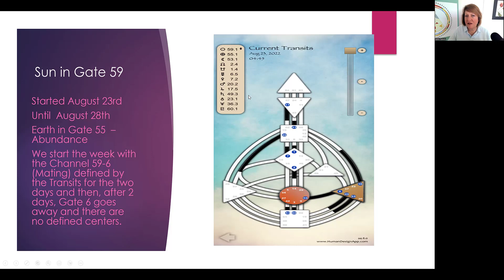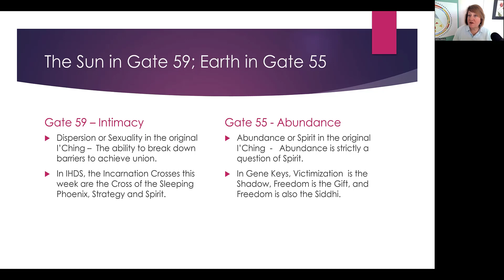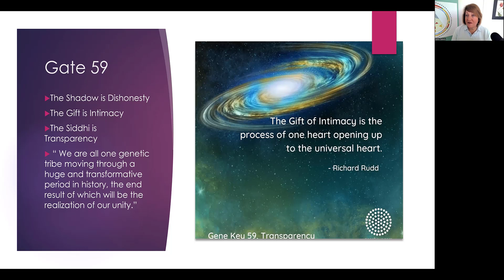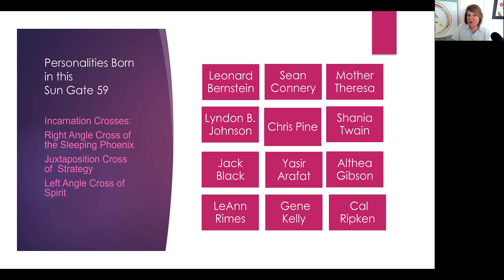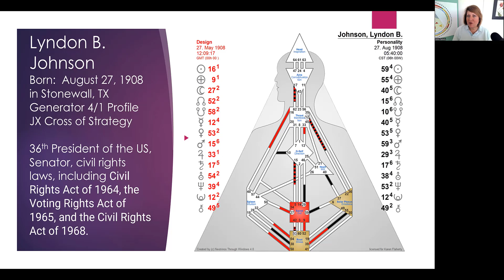Human Design Weather: Gate 59 - Intimacy - and HD Chart for Lyndon B. Johnson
So this week the Sun is in the Gate 59, which is all about Intimacy and Sexuality - so you - and those around you - may notice that you're all feeling a little more frisky, flirtatious or downright amorous! We would usually chalk up this energy to being the last full week before Labor Day and our typical end of Summer.

Or to the new moon perhaps - great for skinny-dipping!

But this energy always shows up in the last week of August and has us taking on this playful, secretive and sometimes risky behavior as we get ready to let go of Summer with nostalgia and some romance.

So have a good time with it, because now you know why you're feeling this way!

Have a great week! Enjoy!

If you find that you're ready now - or whenever you're ready, here are some ways to learn more about your Human Design:

• Get the "Transit Whisperer" course so that you can follow along with your own transits each week:

Looking forward to talking with you soon!